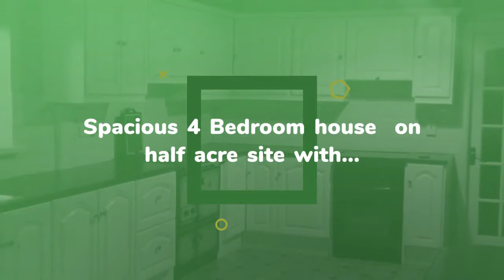House to rent in Ballypierce, €750 / monthly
4
1
Central heating

REF84024
Spacious 4 Bedroom house  on half acre site with...